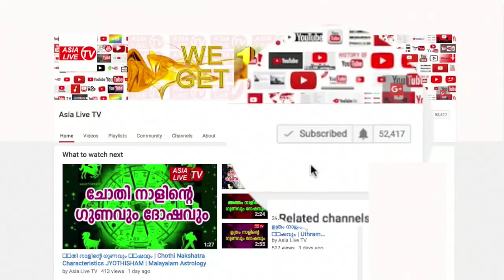തിരുവോണം ചിങ്ങം ഒന്ന് മുതൽ | 9446141155 | Thiruvonam | Malayalam Astrology | Malayalam Jyothisham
തടിയൂർ കലേഷ് കുമാർ(Astrologer-Asianet Fame, മനപ്പുറത്ത്  മഠം, തടിയൂർ, തിരുവല്ല
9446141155 ഈ നന്പരിൽ വിളിച്ചാൽ നിങ്ങളുടെ പ്രശ്നങ്ങൾക്ക് പരിഹാരം പറഞ്ഞു തരുന്നതാണ്.
തിരുവോണം ചിങ്ങം ഒന്ന് മുതൽ | 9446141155 | Thiruvonam | Online Astrologer | Astrology | Horoscope | Zodiac | Vastu | Malayalam Astrology | Malayalam Jyothisham | Thadiyoor Kalesh Kumar